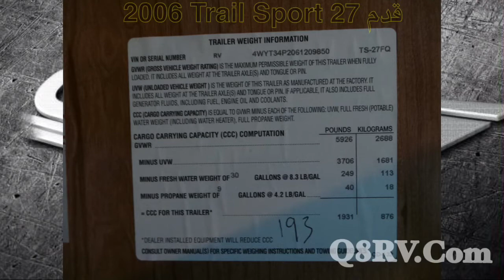كرفان امريكي 2006 / 27 قدم / 5800 دك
للبيع كرفان سحب بالكويت

النوع  Trail Sport
المصنع R-Vision
الموديل  2006
الحجم  27
السعر 5800 دك

للاستفسار وت سب 55881313